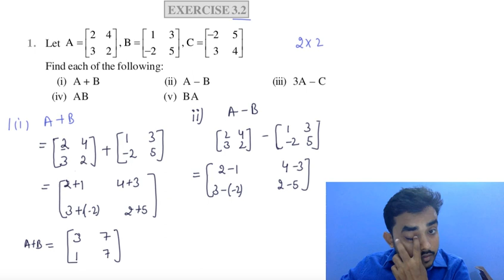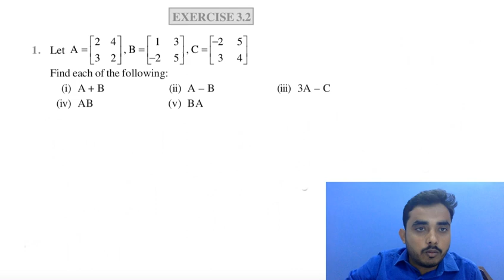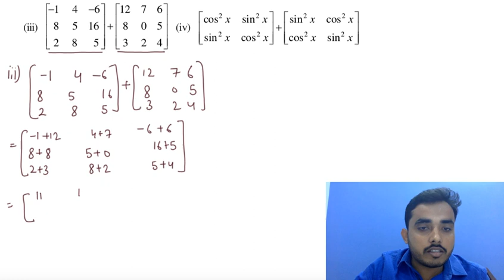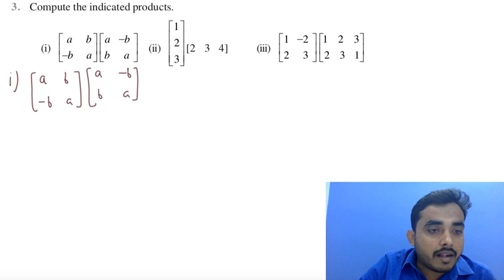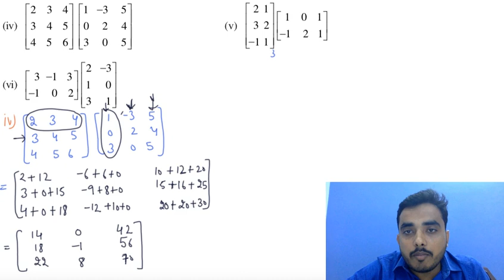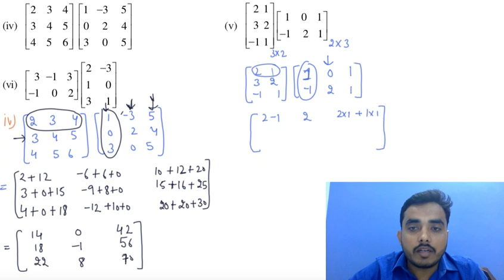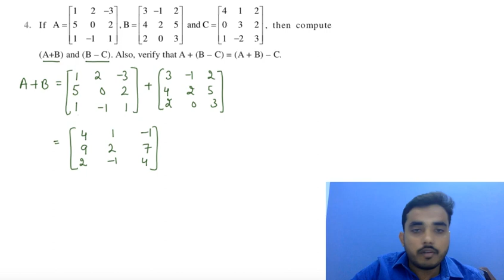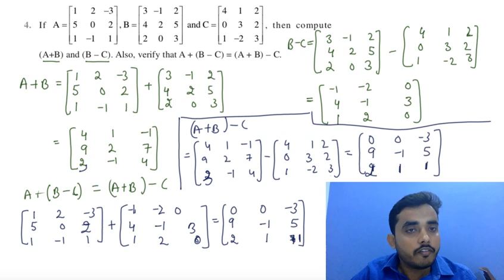12 th (NCERT) Mathematics-MATRICES | EXERCISE-3.2 (Solution)Part1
NCERT Ex. 3.2 Questions, NCERT Maths, Matrices, Matrix for Class 12, NCERT Ex. 3.2, Class 12 maths